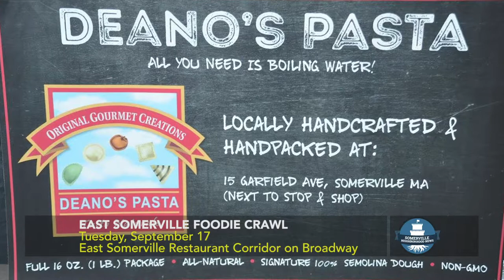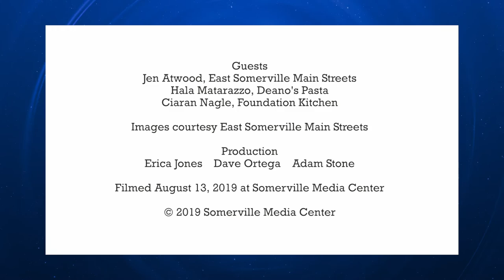East Somerville Foodie Crawl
The East Somerville Foodie Crawl is back for its 9th edition with diverse restaurants, a beer garden featuring Aeronaut and Small Change Breweries, and live entertainment!

On September 17th, come and take a cultural crawl through the East Somerville restaurant corridor! With the purchase of one ticket, you will be off on a culinary journey full of authentic foods, colors and smells from Ethiopia, El Salvador, Italy, Brazil and Mexico. Your ticket will give you unlimited access to sample East Somerville's best restaurants!